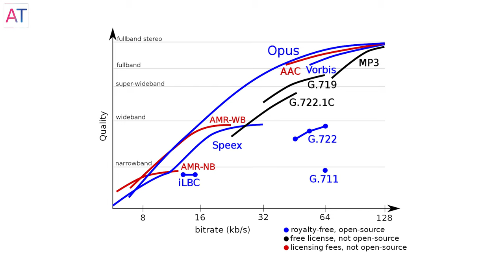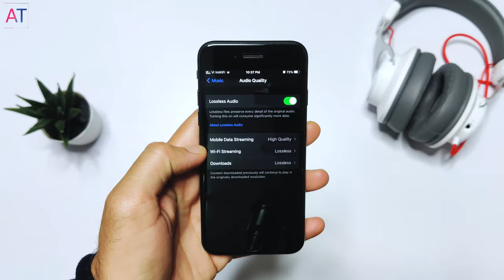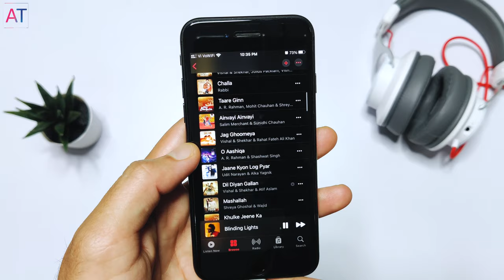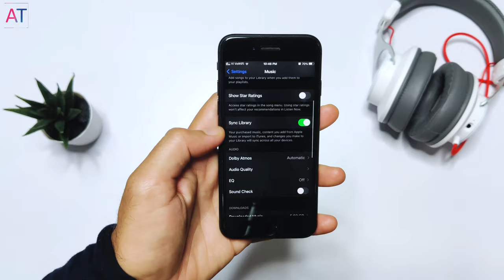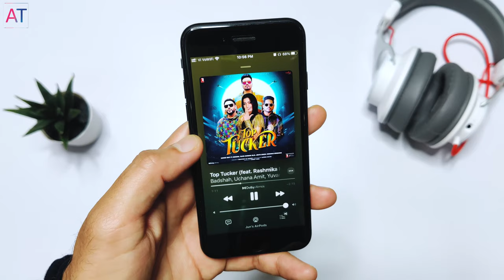Apple Music Spatial Audio | Apple Music Lossless and Dolby Atmos Explained In Hindi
If anyone facing issue with Dolby Atmos and Lossless Audio even the settings are correct, just restart your device. Everything will be fixed.
AKG K52 Headphones
Audio-Technica ATH-M20x Headphones
Topics Covered
1. What is Lossless Audio In Apple Music
2. What is Apple Lossless Audio Format
3. What is Dolby Atmos in Apple Music
4. What is Spatial Sound in Apple Music
5. How to enable Dolby Atmos in Apple Music
6. How to enable Lossless Audio in Apple Music